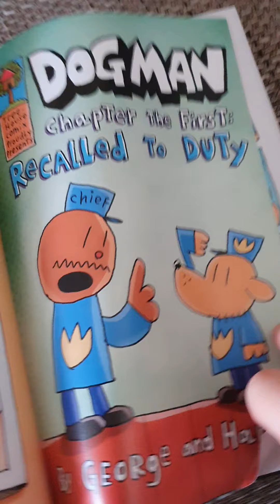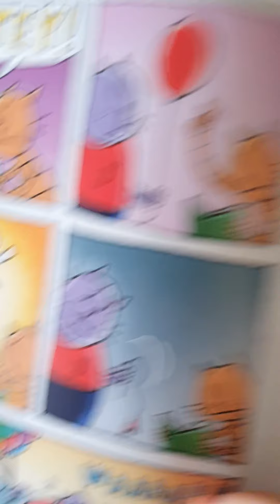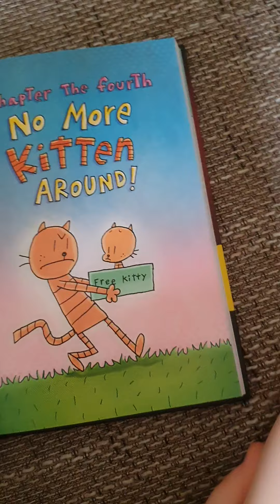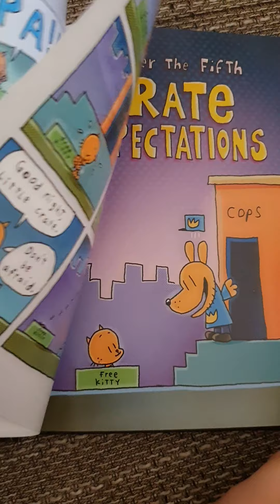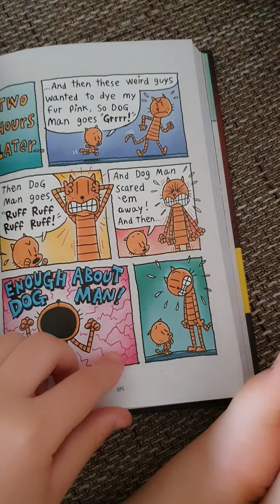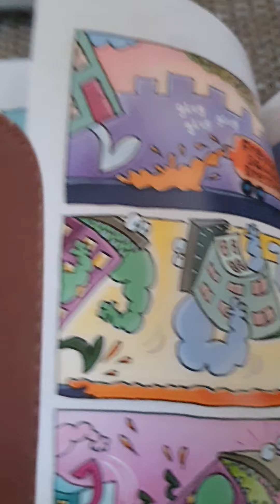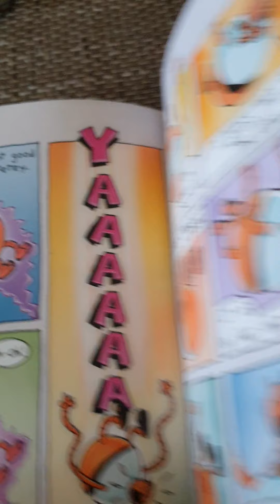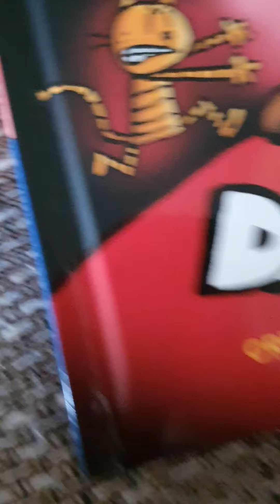Reading A Dog Man Comic Book! DOG MAN:A Tale Of Two Kitties!